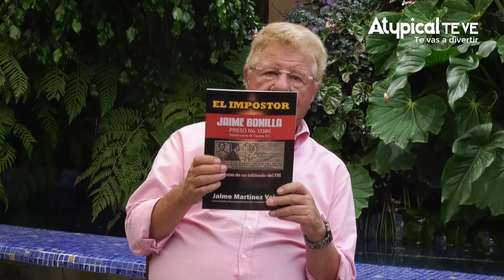JAIME BONILLA al DESCUBIERTO: el LIBRO de JAIME MARTÍNEZ VELOZ que EXHIBE sus NEXOS con el NARCO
► ¿QUIERES ANUNCIARTE?